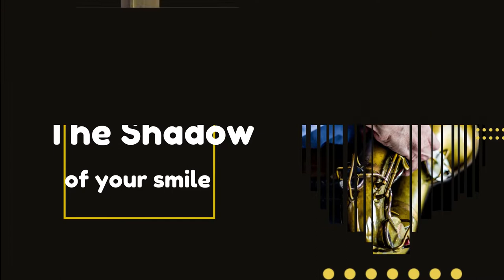Solo Plays The Shadow of Your Smile on tenor saxophone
This song always takes me back to a distant place and brings memories that makes me smile.
Special thanks to Yasuhiro Fujii for the backing and sheet music, I can't praise him enough for constantly encouraging me to play his arrangements.